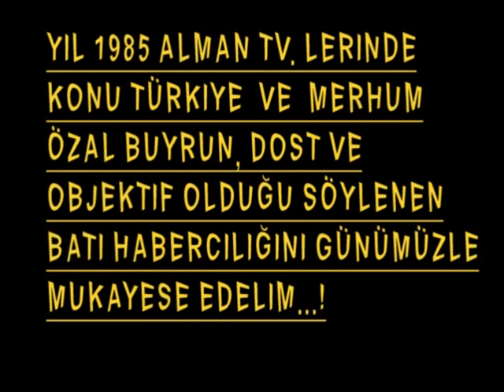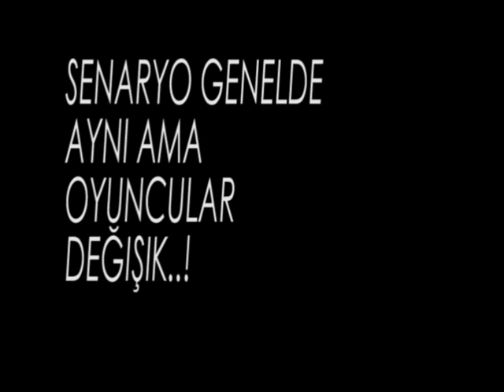1985 Özal başbakan Cumhurbaşkanı Evren 80 li yılların Türkiyesine Almanyadan bakış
YIL 1985 Başbakan Rahmetli Özal bir Alman Televizyonu Onun ve Türkiye üzerine bir Belgesel yapıyor Özal yerden yere vuruluyor problem çok büyük İslam Başbakan Erdoğana yapılan İthamlar aynı ama Evren ve Askerleri demokrasinin garantörü görülüyor iki yüzlülük ancak bu kadar olabilir ilğinç izlemenizi tavsiye ederim.İsmail Çelik